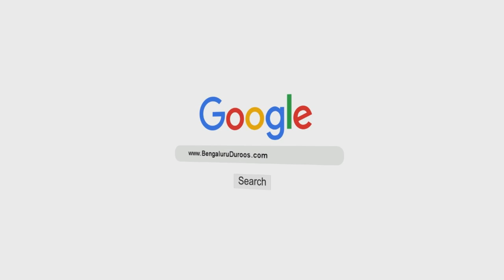Dunya Ki Sab Se Badi Cheez | Shaykh Abdul Qadeer Umri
Topic: Dunya Ki Sab Se Badi Cheez

٠٠٠٠٠٠٠٠٠٠٠٠٠٠٠٠٠٠٠٠٠٠٠٠٠٠٠٠٠٠٠٠٠٠٠٠٠٠٠٠